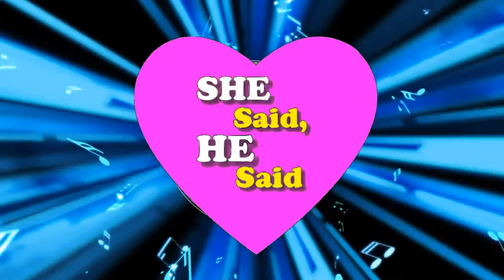Sexy Body Enhancements & Military Relationships , "She Said, He Said Show"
Join our panel, for some very interesting and humorous conversations about men and women relationships.
Todays subject on She Said, He Said; "Sexy Body Enhancements & Military Relationships" Leave us a quick comment!

Welcome to She said, He Said Relationships and Love Show! Join Rob Scribner (Host), Flynn Beck, John Smith, George Guzman,
Chandra Huntington-Reece & Tracy Kallam, Talking about Love, feelings, Romance, and Relationships. Featured on Cutting Edge Radio Network.
Episode 36

Good Talk Radio is a DBA of Cutting Edge Enterprises, LLC and is a registered Corporation in Oregon. We give permission to Embed and Share our videos as long as all text and links are present. Raw files and Syndication of "She Said, He Said", must be given permission before use, or be Prosecuted.